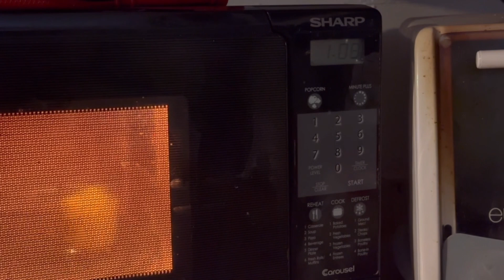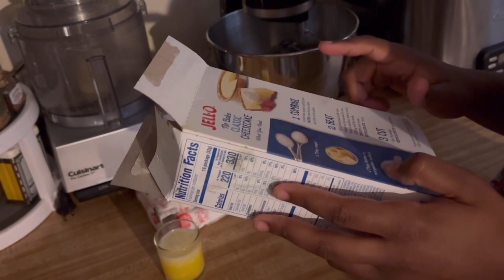Cooking Vlog #2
Indulge your senses in the latest episode of "Cooking with Astro"!
🍰 Cheesecake Extravaganza 🍰
Discover the secrets to creating the perfect cheesecake from scratch (Im kidding its a box mix.) We'll guide you through every step, from crafting the graham cracker crust to achieving that creamy filling. It's cheesecake heaven on a plate! (no fr jello popped off with that box mix)
🌯 Ultimate Lunch Wrap 🌯
But the journey doesn't stop there. Join us as we whip up a mouthwatering lunch wrap that's as delicious as it is easy to make. Packed with fresh ingredients and a savory sauce, it's the perfect meal on the go or at home.
Enjoy the deliciousness! 🍽️🎥
My instagram (so you never miss out on the next chance to be in a vid)